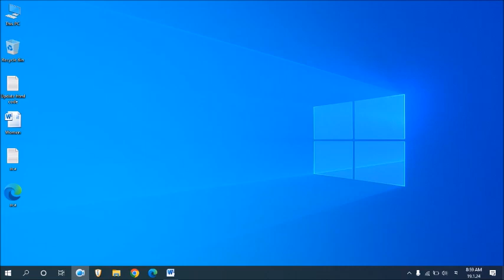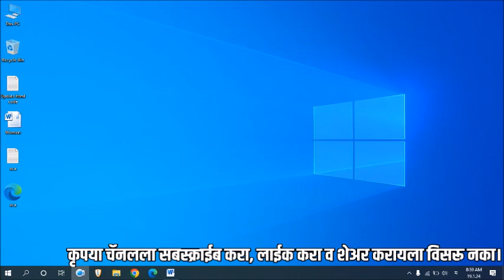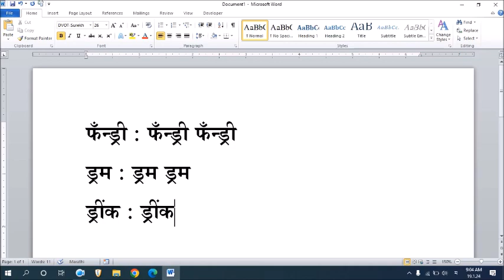MPSC Typing Skill Test। फँन्ड्री, ड्रम, ड्रींक मराठी अवघड शब्द टाईप कसे करावे।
नमस्कार मित्रांनो Techno Atharwa या YouTube चॅनलवर आपले स्वागत. मित्रांनो आजच्या Video मध्ये आपण बघणार आहोत की, फँन्ड्री, ड्रम, ड्रींक मराठी अवघड शब्द टाईप कसे करावे। याची संपूर्ण माहिती या video मध्ये देण्यात आली आहे.
धन्यवाद। # MPSC Typing Skill Test, # difficult word type, fandri, drum, drink,